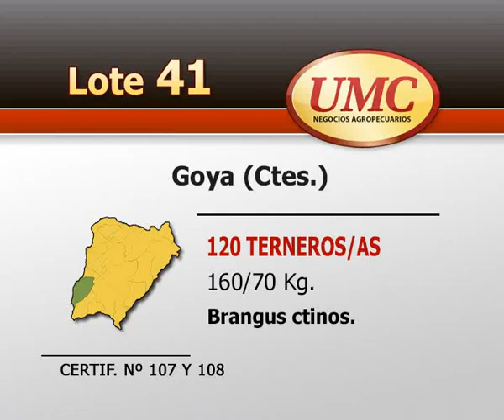UMC 1 4 14 LOTE 0041